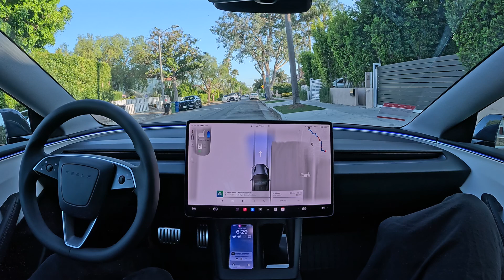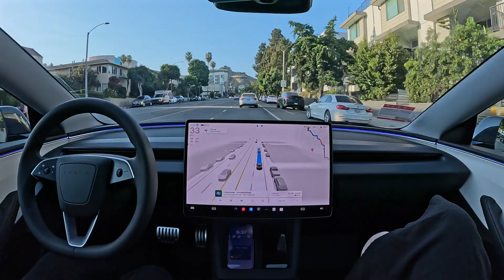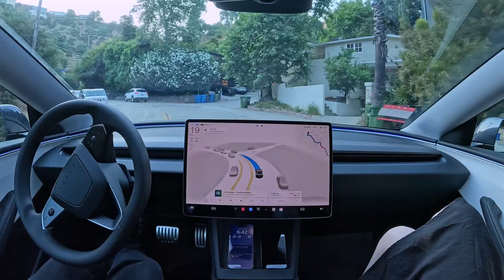Tesla FSD 12.5.1.1 to Laurel Canyon with Zero Interventions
Tesla FSD 12.5.1.1 drives to Laurel Canyon with zero interventions completely hands free